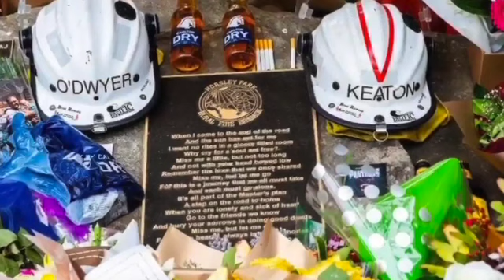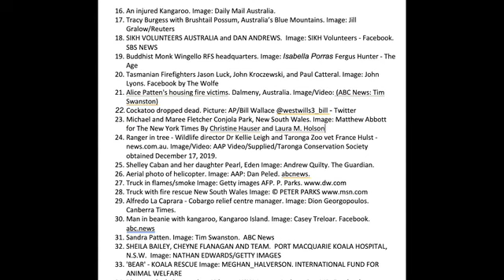My Kind Of Angel - Tribute to the volunteers of the Australian Bushfires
Here is a powerful and extremely moving video created by Libby Lavella using the song "My Kind of Angel" by Tony King from Beautifully Mad. It is a tribute to the volunteers who have tirelessly dealt with the horrendous bushfires in Australia in 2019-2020.
Here are some words from Libby Lavella.
"In trying to find a way to feel useful during this environmental crisis (other than donating money and posting articles), I made a video. Music is what I always turn to as a means to help and heal. Tony King’s beautiful song ‘My Kind of Angel’ has been swimming around in my head as I watch footage of volunteers who are working tirelessly to help where they can. My hope here is to offer my gratitude to all the heroes who do what they can, regardless of race, religion or political beliefs and often without any reward or recognition. These are the angels I believe in and these are the people who inspire me. In times like these the idea that tragedy and trauma brings us together is a hope that I cling to. Here is a link to donate to our local town's recovery fund. The town of Cobargo was half destroyed in the fires.  There are other links at the end of the film if you’re still unsure how to help.

Thank you! australianbushfires WIRES Australian Red Cross NSWRFS Beautifully Mad
Here are the lyrics to my kind of angel.

I don't believe in Angels with wings
Or a choir invisible that does nothing but sing
or golden light around a Boticeli smile
'cause you can't call them up when you're desperate to dial
and Gabriel's playing that trumpet all day
must make it hard to hear people pray
but I do believe in Angels on earth who go about their business with no thought of its worth.
They're my kind of Angel...
Are you looking in the garden? are you looking in the Sky?
Angels aren't marble and Angels can't fly
but once in a while they turn up on time with tattoos and spanners and a face made for crime.
They're waiting on tables, they're working in labs
They're delivering papers and babies in cabs
They do what they can but not always what they should
My kind of Angel is bad and is good.
Everyone's a devil, though the good book may scoff
but a devil is an angel on a rostered day off

I've examined your body and you don't have wings.
You don't have a halo and you don't always sing
but once on a blue moon you turned up on time
and killed the villain in my pantomime
You're my kind of Angel
once on a blue moon you turned up on time